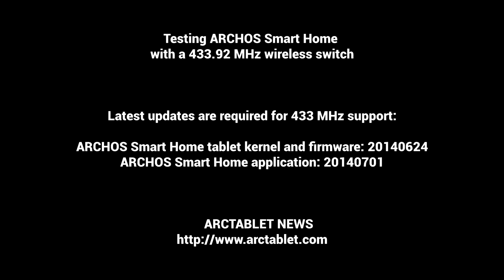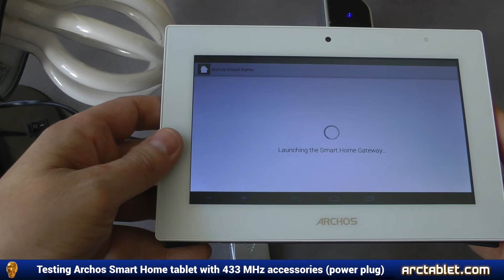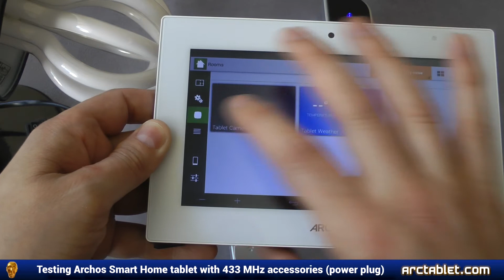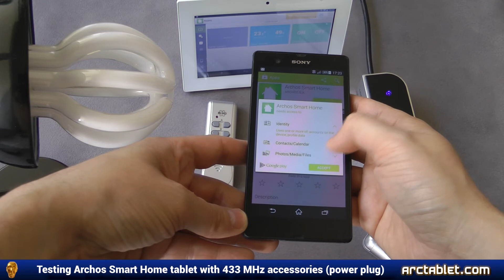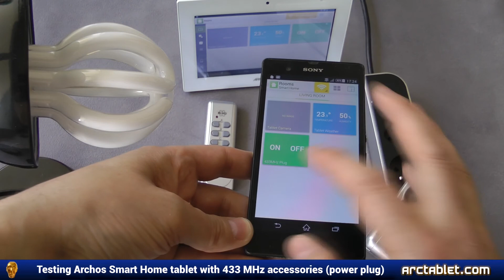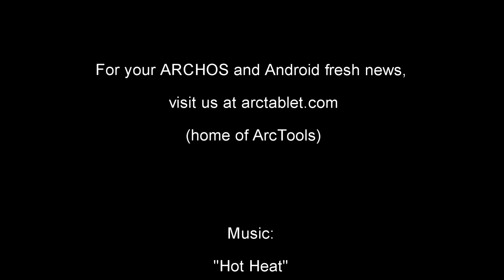ARCHOS Smart Home with an RF 433 MHz power plug quick test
Check our site for news, tips and videos about ARCHOS Smart Home